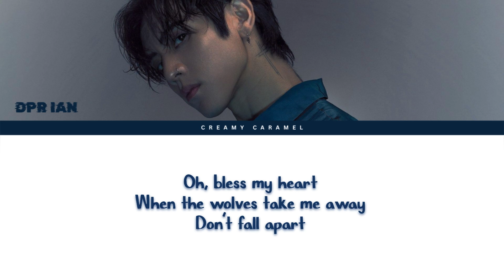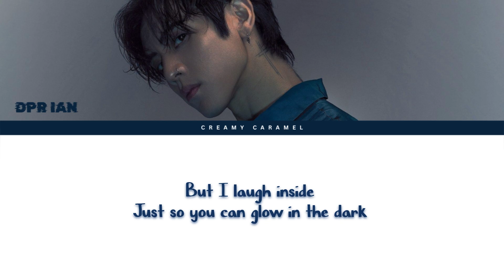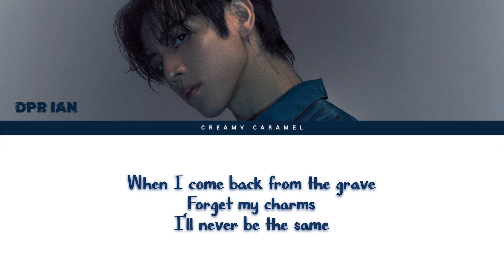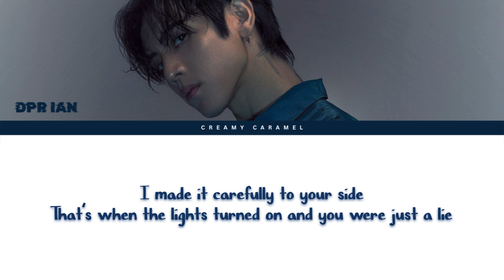DPR IAN - 'Don't Go Insane' lyrics (DPR 이안- 'Don't Go Insane' 가사) (Color Coded lyrics)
Song Name- Don't Go Insane
Artist- DPR IAN

Lyrics:

I spent my nights
On melting snow
Just turning my sorrows into pure gold
And I laugh inside
'Cause you won't know
I was here from the moment the lights showed
Oh, bless my heart
When the wolves take me away
Don't fall apart
When I come back from the grave
Forget my charms
I'll never be the same
We've came so far
Only to drift away
Don't fall apart
Forget my charms
Only to go insane
Insane
No one will notice (ooh-ooh)
I'm sane
Insane
Stay by my side
When the nightmare goes
I've been feeling distant
Just way out of control
But I laugh inside
Just so you can glow in the dark
When it's time for me
So just stay
Why don't you wanna stay?
You just wanna trip me out
Don't fall apart
Forget my charms
Insane
I'm sane
Insane
I'm sane
Can't see
I'm sane
Umm, umm, umm, umm
I waited endlessly all night
Looking up at all the fireflies in the skies
I made it carefully to your side
That's when the lights turned on and you were just a lie
I'm sane
I'm sane

-End-